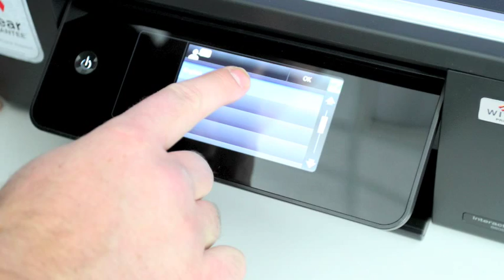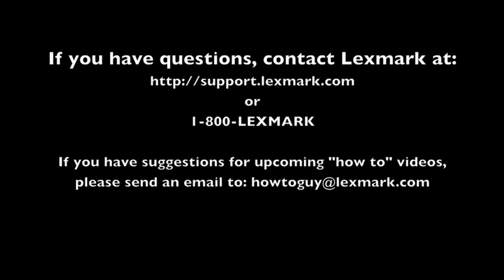Unboxing S605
Unboxing of a Lexmark Interact S605 printer